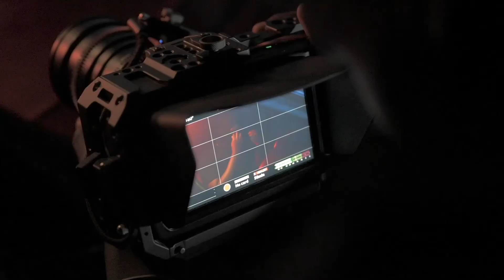FYN Tay - "Die Young" Official Music Video (Behind The Scenes)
Behind The Scenes for FYN Tay's "Die Young" Official Music Video.

Behind The Scenes 🎥 by @RaShotYa

Official Music Video:
🎥 by: @KevWitDaCamera
Edit by: @JKDfilmedit
Directed by: @KiddWitta_Canon